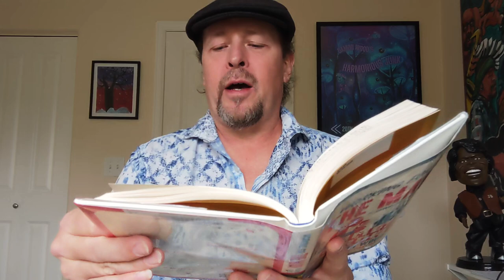JAMES BROWN Stage Tricks w/ Quotes from his Band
Former James Brown Guitarist, Damon Wood (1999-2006), reads a chapter from his book Working for the Man, Playing in the Band, My Years with James Brown ECW Press (Phil Carson co-author).

James Brown's hand signals were legendary and kept his band members on their toes and his shows spontaneous and exciting.

This chapter features quotes by James Brown band members, Robert "Mousey" Thompson, Erik Hargrove, Willie Ray "Bo" Brundidge and Hollie Farris.